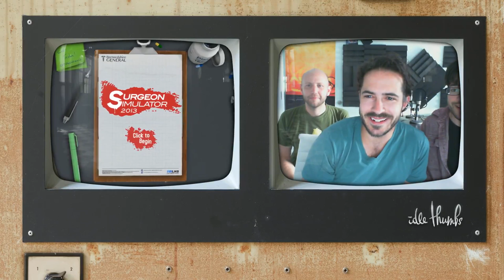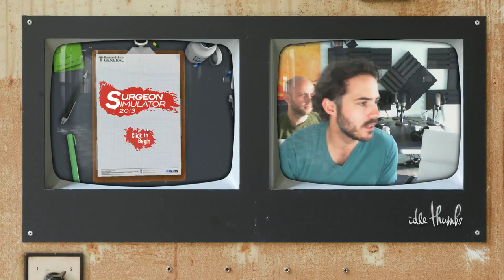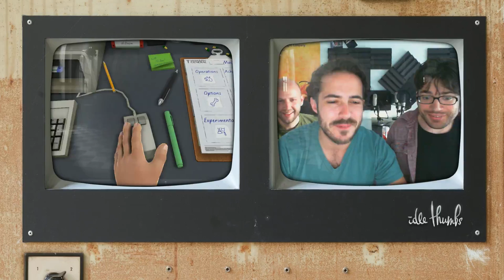Ryan Davis Memorial Stream: Surgeon Simulator 2013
Celebrate the life of a great man with an hour of ridiculous video game bullshit, as we attempt to perform delicate surgical procedures with only the most tenuous control of our own motor functions.